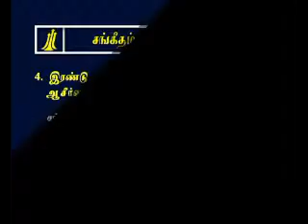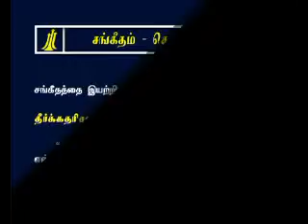Tamil Study Bible Psalms Chapter -41